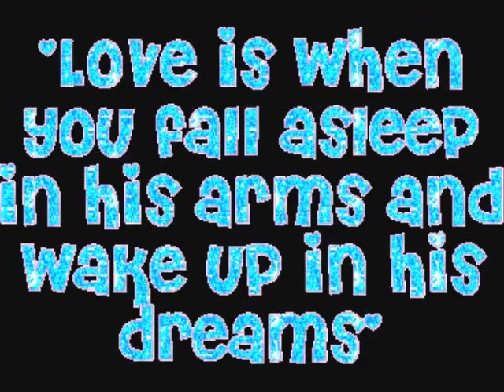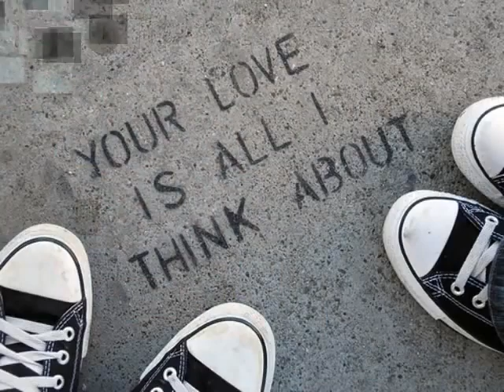lisa movie2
video montatge,,,,did have another song on here. you tube made me change it. it was .I found heaven by howard hewitt. it matched the pics soooooo well!!! bummer